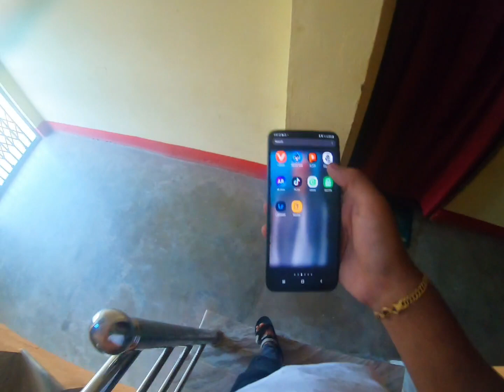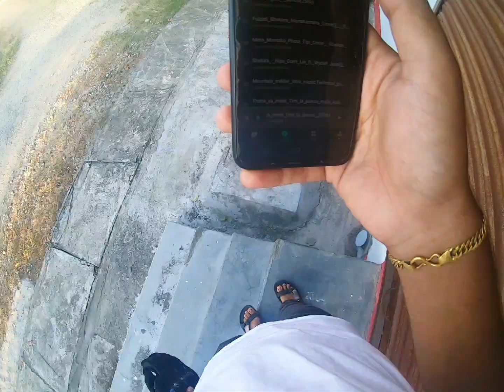Police Caught//Jhandai 1500 gyo 🤣//Accident bhandai gako bhara ta afnai Sathi po paro 🤣//AB VLOGS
Dashain Kanda 🤣🤣// Police Caught 😌